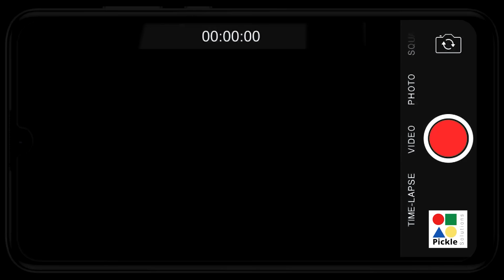বাংলা ও বাংলাপক্ষ | আজকের আড্ডায় Garga Chatterjee এবং Indrajit | Ep.17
In this episode of Ebong Indrajit, I talk to Garga Chatterjee, the founder of Banglapokkho, a group of activists who fight for the rights and interests of Bengal and its people. We explore the roots of Bangla regional sentiments, which include topics such as:

- How regionalism differs from nationalism and why it matters for Bengal
- How the fertility rate of Bengal compares to other states in India and what it implies for the future of the region
- How Bengalis have faced discrimination and suppression in India and how they have resisted it

Garga Chatterjee is a vocal and controversial figure who challenges the dominant narratives of Indian nationalism and politics. You may not agree with everything he says, but his words will definitely make you think more about this topic.

Created by Indrajit Lahiri & Pickle Solutions
Strategic Consultant - OneHouse Business Solutions
Hospitality Partner - Novotel Kolkata

About Ebong Indrajit:
চেনা অচেনা অতিথিদের রোজনামচার গল্প, সঙ্গে কালো কফি অল্প।  আপনাদের সঙ্গে দেখা হবে এবার নিয়মিত। এই গল্প আড্ডার আসরে কফির কাপ হাতে আপনাকেও চাই কিন্তু।
মানে মোদ্দা কথা এই আসরে থাকছে কফির কাপ, থাকছেন আপনি, থাকছেন অতিথিরা, ... এবং ইন্দ্রজিৎ।